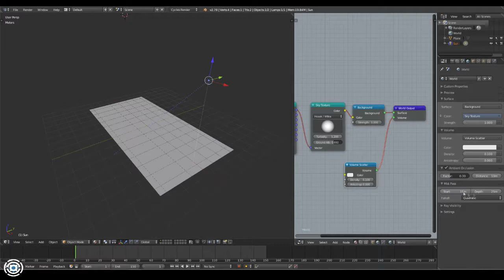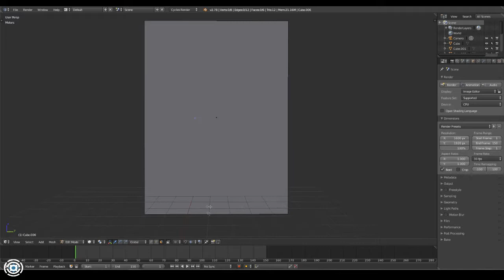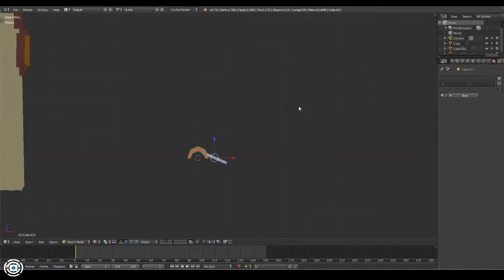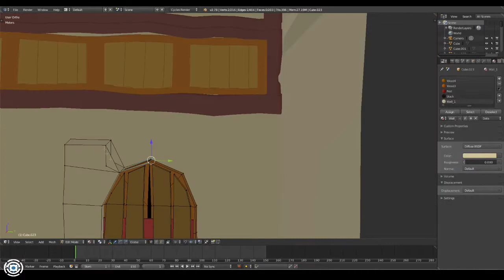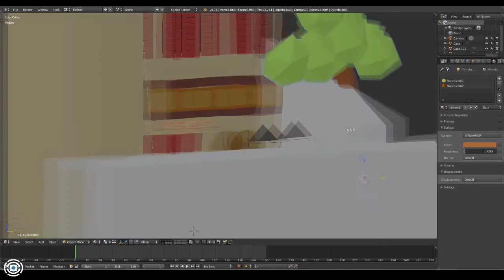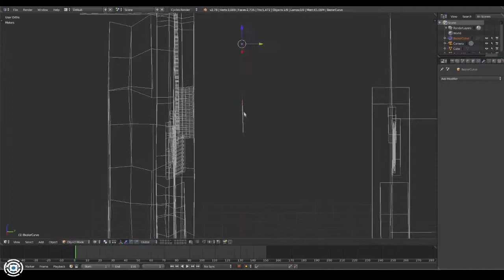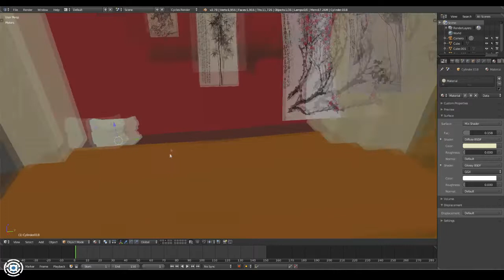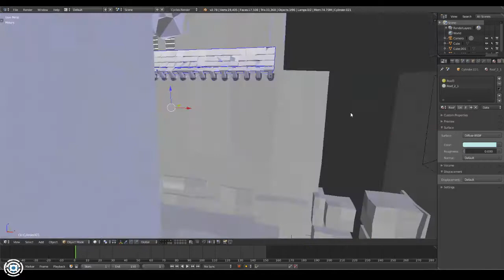Kung Fu Panda Low Poly Blender Timelapse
Low poly Blender timelapse
Kung Fu Panda fanart. You'll probably recognize the scene !